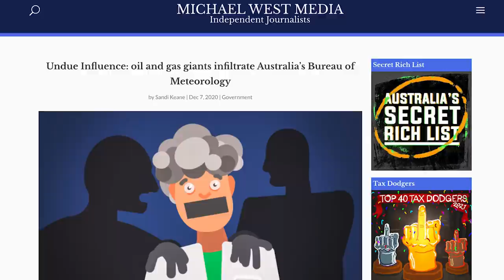Kevin Rudd Calmly Dismantles Low IQ Senators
Kevin Rudd Verbal Ninja!